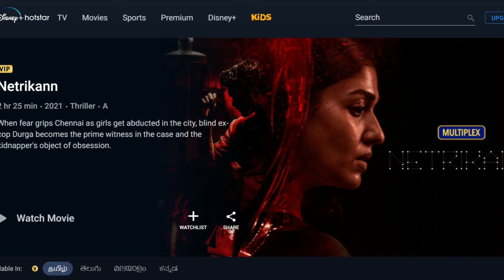Netrikann review | Malayalam